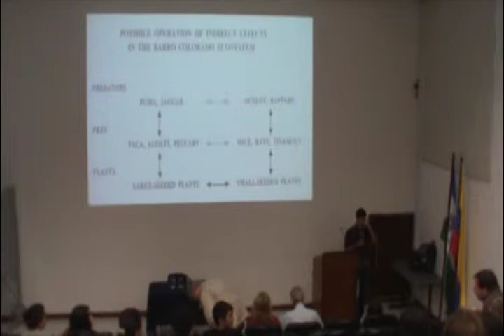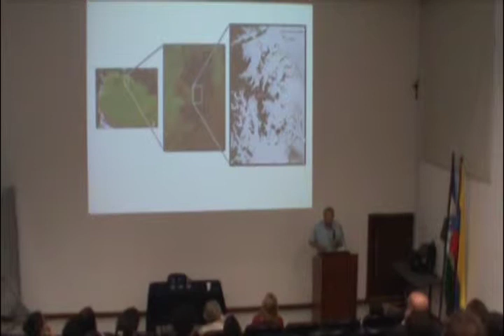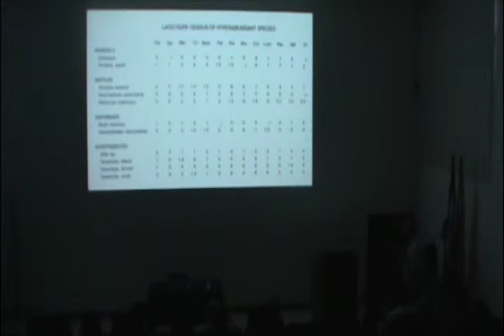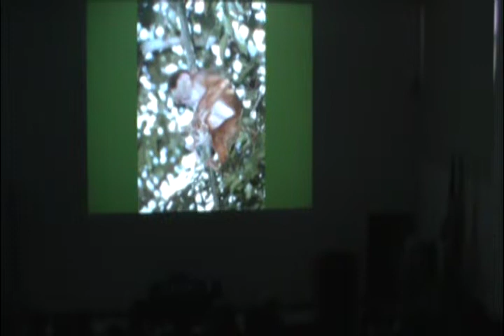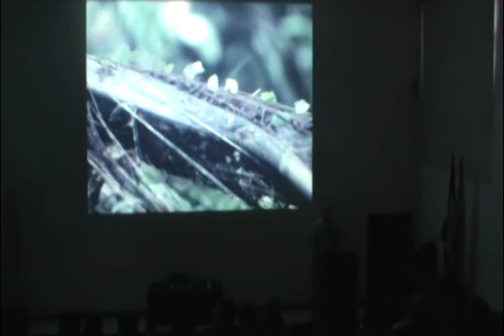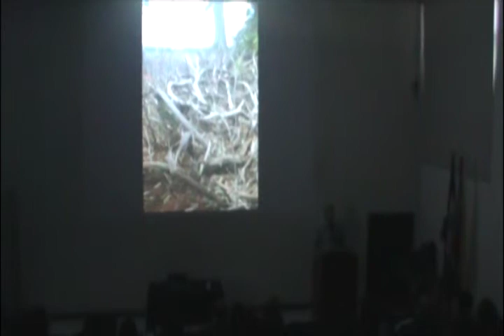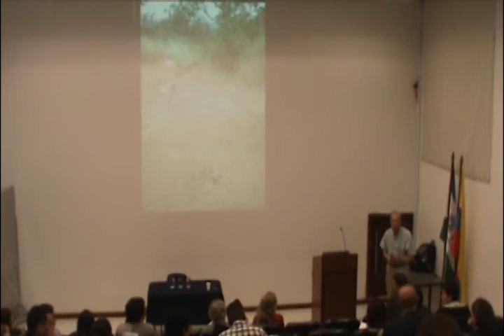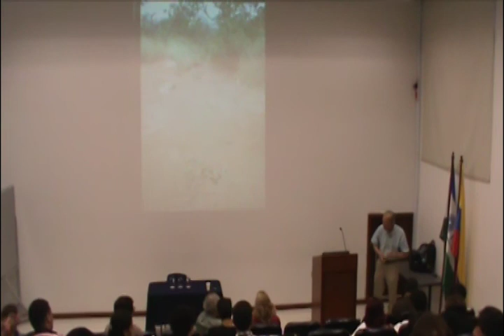Dissecting nature: the islands of Lago Guri, Venezuela.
A cargo de:
John W. Terborgh and James B. Duke (Professor of Environmental Science)